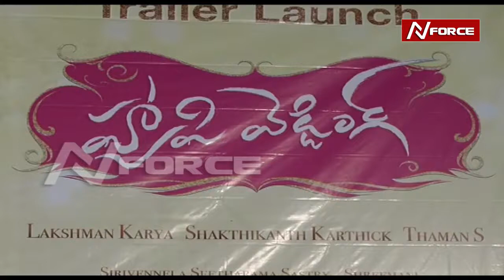happy weding triler launch